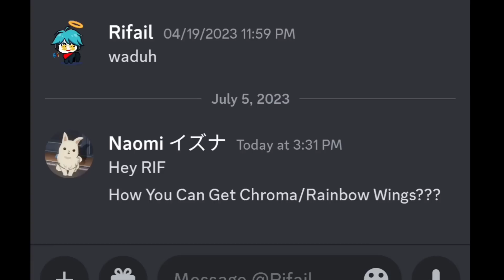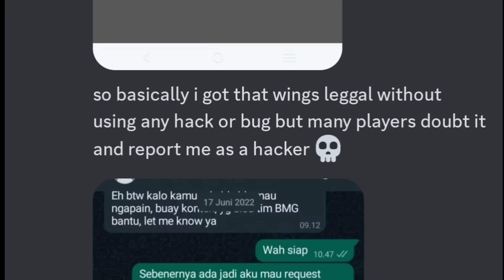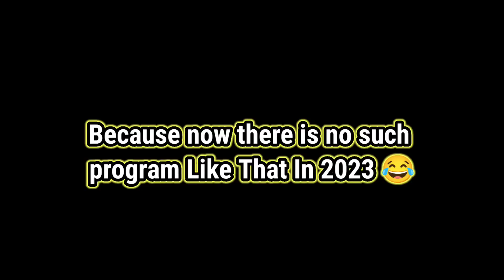How did RIF BG get Rainbow Wings? 🤔 [Blockman Go Bedwars]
In this video, I will explain how RIF BG gets Rainbow or Chroma Wings